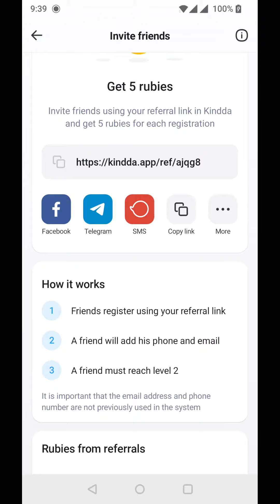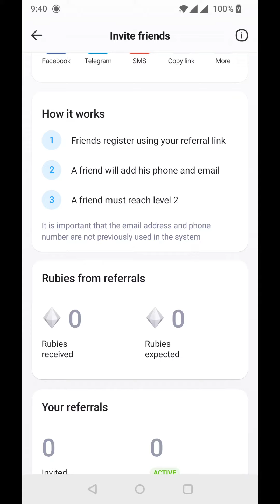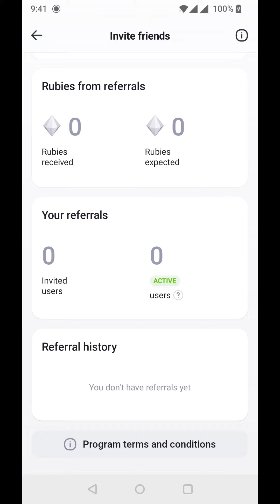Kindda App New Update For Invite Friends And Get Unlimited Rubies | Real Money Earning Cash App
Kindda app new update
Invite friends and get unlimited rubies
Real cash app
Earning app

kindda app se paise kaise kamaye